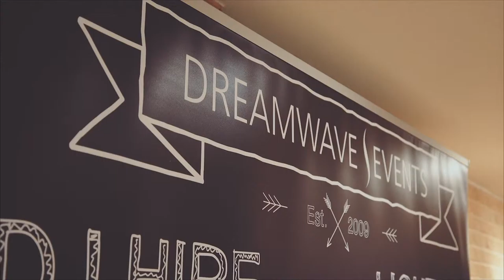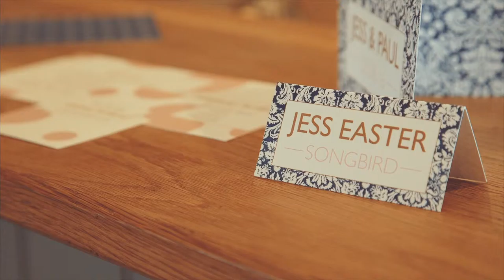Suffolk Food Hall // Spring Wedding Open Day 2016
It was such a pleasure to be invited along to The Suffolk Food Hall, located in the shadow of the Orwell Bridge near Ipswich, to attend their spring Open Day.  Along with some great other suppliers like Ross Dean Photography, The Testators, Myrtle & Mint, Dreamwave Events and Purity: The Beauty Retreat we showcased our wedding wares and enjoyed chatting to lots of lovely prospective brides and grooms.  For those considering a wedding in Suffolk then the scenic views provided by the Food Hall really are glorious and it's a perfect setting for those all important nuptials.